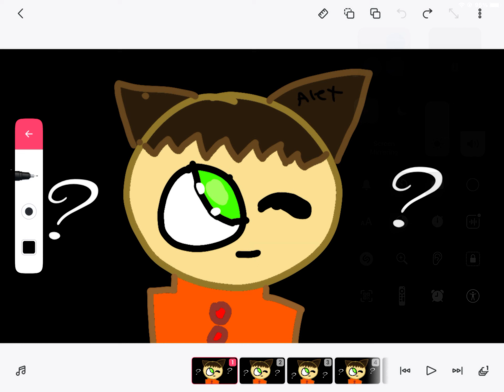Contact meme/new Alex ref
So Alex is one of my oldest ocs he was the first oc I made look at my first video